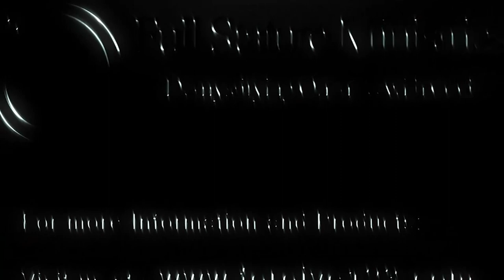BECOMING A PEACEMAKER